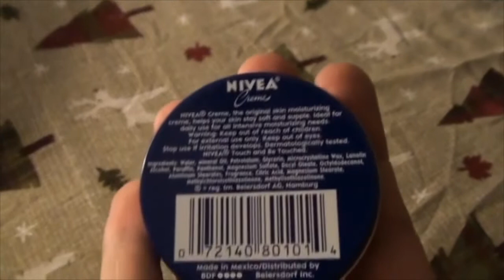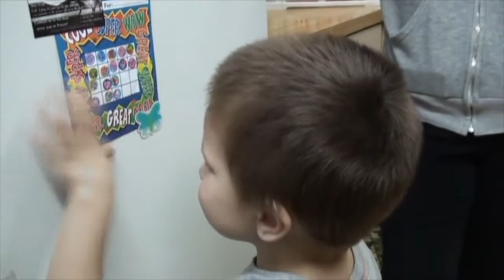DOKAPON WARRIORS (PART 10- FINALE)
We head over to Bri Bri’s backyard and bounce around on the trampoline with Nate & Camren! Afterwards we head back and I give John a tour of my new Macbook before I get ready to hit the road to head home.